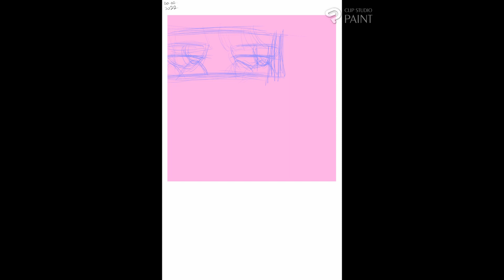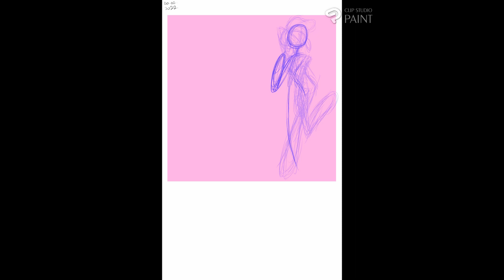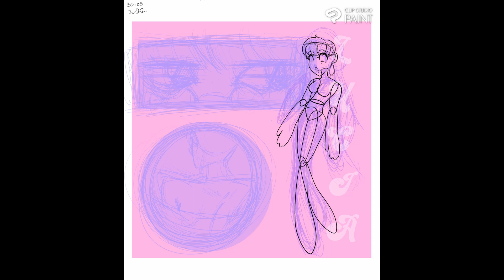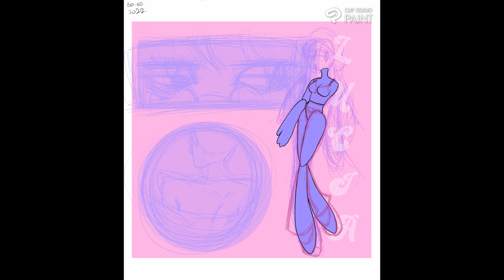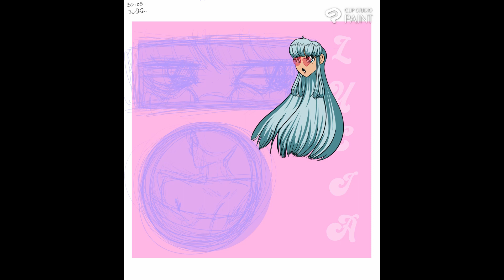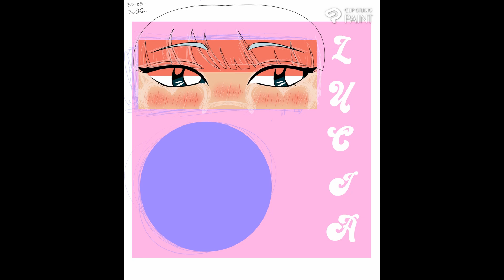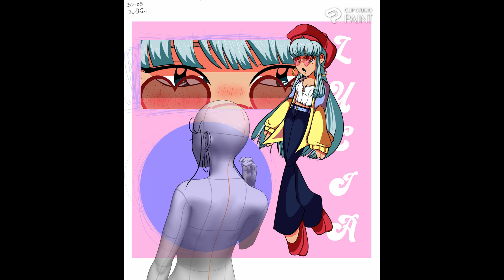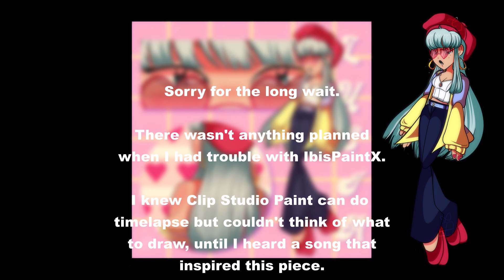[AHIT OC] Luci 70s Style Art Timelapse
Artist: Giftbox Studios (she/they, 21)
Art Program: Clip Studio Paint
Video Editing Program: DaVinci Resolve
Fandom: A Hat In Time
Character/OC: Luci
Days of Progress: 8 [including today]

Songs:
3 Dogs Band - Electricity (Extended)
Macross 82-99 - Fun Tonight

Due to my phone having a storage issue, it had affected IbisPaintX and would crash when trying to draw. So I couldn't think of a way to share my art progress here without finding a free screen recorder.
Until I heard a French song that was starting to trend, I used Clip Studio Paint where I made the art and recorded the timelapse to show here.

Like I said at the end of the video, the song is copyrighted here, so I used three similar songs to fit the vibes.